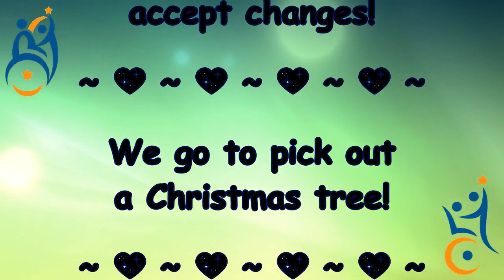Oh Christmas tree, how beautiful are your ladybugs! (2-12-18)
I thought you got a partridge in a pear tree on the first day of Christmas not a Christmas tree full of ladybugs. And instead of 10 lords a leaping I got 1 husband a grooving with twinkle lights. Come join us as we start dressing up our home for Christmas.